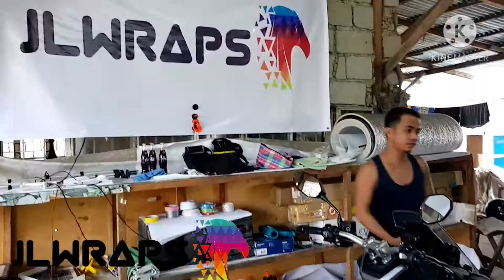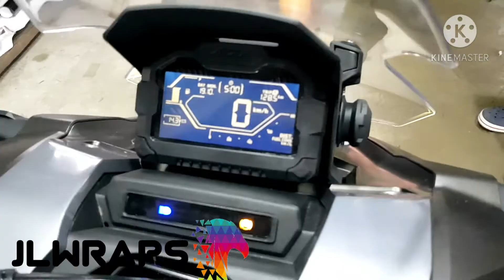PPF with chameleon tint and 7D carbon fiber installation on HONDA ADV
Salamat po sa mga patuloy na nagrerekomenda at nag-aavail ng ating services 😊

📍Habang maaga po magpa-install na din kayo so you can take advantage of our special intro price. Yes, yes, yes! Tama po, nakapromo ang services natin. 👍

🏷Plus we also offer 1 year warranty on our services*

Make sure to follow our facebook page and youtube channel for updates! Facebook @JL Wraps

*on defects due to installer/installation